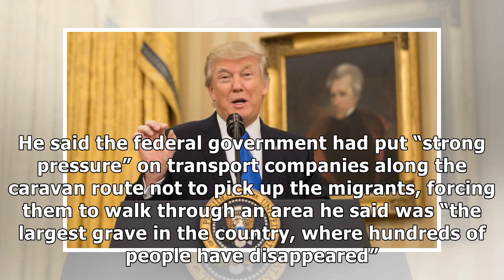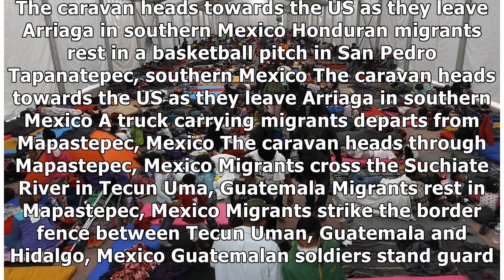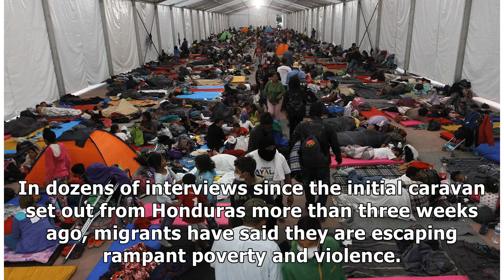Trump calls it an ‘invasion’, but now 100 vulnerable migrants have fallen victim to human trafficke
Trump calls it an ‘invasion’, but now 100 vulnerable migrants have fallen victim to human traffickers.
Around 100 members of a refugee and migrant caravan travelling towards the US have reportedly fallen victim to organised crime as they moved through Mexico. Thousands streamed into Mexico City on Mond.